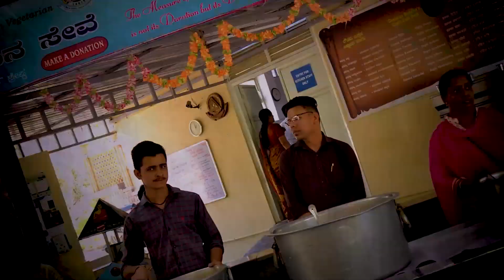Part:1 Manasarovar Yatra | Ep 70 | Swarnamrutham | Journey of Swarnamala Patri